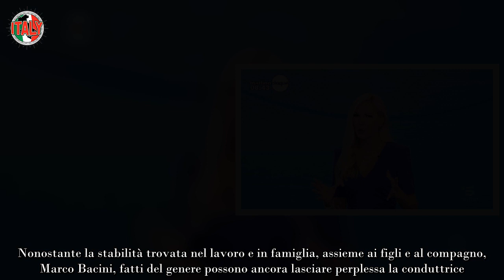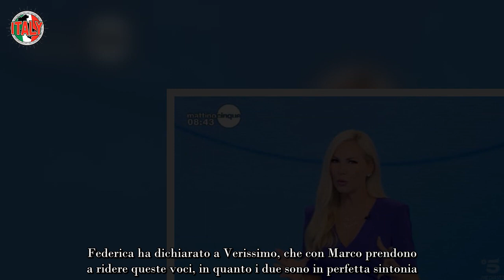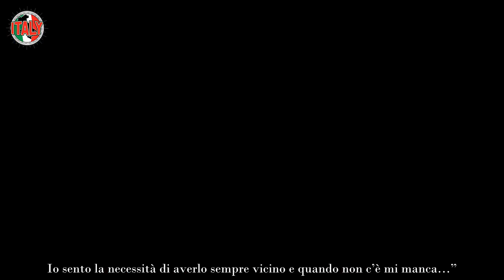Federica Panicucci, minacciata in diretta televisiva L’ospite ‘aggredisce’ la conduttrice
La conosciamo tutti Federica Panicucci, la quale fin dagli esordi ha sempre lasciato un’impronta indelebile non solo nel palinsesto, ma anche nel cuore dei suoi follower. Tempi addietro, i suoi capelli lunghissimi e sempre perfetti, sono diventati un modello da copiare.

Nonostante la stabilità trovata nel lavoro e in famiglia, assieme ai figli e al compagno, Marco Bacini, fatti del genere possono ancora lasciare perplessa la conduttrice. Ecco che cosa è successo con l’ospite di Mattino cinque news.